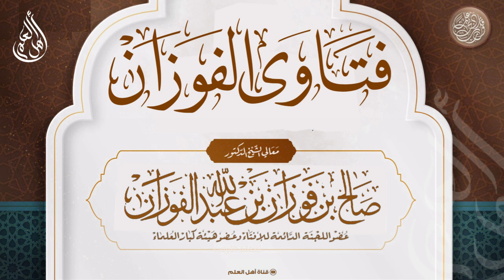على من يكون الإنفاق ؟ - صالح الفوزان